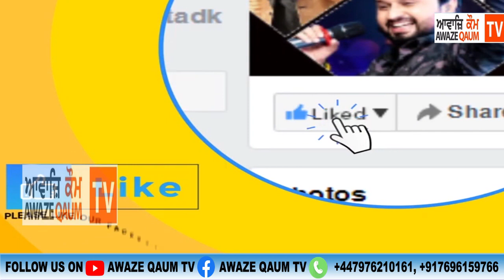Delhi ਕਿਸਾਨ ਅੰਦੋਲਨ 'ਚ ਪਹੁੰਚੇ Gippy Grewal